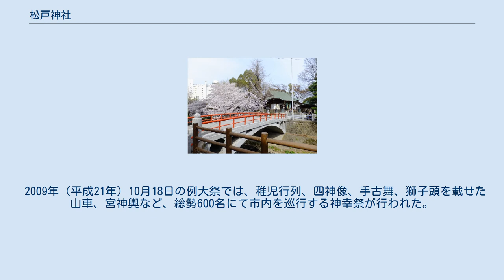松戸神社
松戸神社（まつどじんじゃ）は、千葉県松戸市松戸1457番地にある神社である。
寛永3年（1626年）の創建とされ、松戸市の総鎮守とされている。
神紋は左三つ巴。
 坂川に架かる潜龍橋 社殿は寛永3年（1626年）の創建とされ、神仏習合思想の影響で『御嶽大権現』と称していた。
 景行天皇40年、日本武尊（やまとたけるのみこと）が武蔵国へ向かう際に、当地に陣営を設けて従将の吉備武彦（きびたけひこ）連と大伴武日（おおとものたけひ）連の方々と待ち合わせをしたため、待つ郷（まつさと）、待土（まつど）と呼ばれ、『松戸』の地名が生まれたと云われている。
 慶長14年（1609年）、水戸城に水戸徳川家が封ぜられると、江戸と水戸とを往来する水戸街道が整備され、松戸宿が宿場町として賑わった。
境内地の近隣には陣屋も置かれていたため、水戸徳川家より篤い崇拝を受けた。
この地を徳川光圀が鷹狩に訪れた際、御神木である大銀杏に止まっている白鳥へ鷹を放とうとするも鷹は微動だにしない。
憤慨した光圀が矢を放とうとしたところ、弓矢が中央から折れてしまい、光圀は折れた弓矢を奉納して神前に鎮謝したとする伝承が残る。
 水戸徳川家所縁の品々も多数奉納されたと伝わるが、元文4年（1739年）の松戸宿の大火にて社殿及び奉納品も焼失する。
 1882年（明治15年）、社号を『松戸神社』へと改称して有栖川宮幟仁親王より社号の書を授かる。
2006年（平成18年）には三笠宮崇仁親王が参拝し、高野槙を植樹した。
 2009年（平成21年）12月、宇宙飛行士の山崎直子が宇宙飛行の安全祈願のために参拝した。
2010年（平成22年）4月5日、前年10月18日に行われた『松戸神社神幸祭』のためにつくられた『四神お守り』を携えてスペースシャトル『ディスカバリー号』に搭乗し、ケネディ宇宙センターから国際宇宙ステーションへ飛び立った。
帰還後の同年5月に松戸を訪れ、供に宇宙へ行った『四神お守り』を同神社へ返納し帰還パレードへ参加している。
 10月18日が日曜日にあたる年は、松戸市内を巡行する神幸祭が行われる。
特徴としては、宮神輿を中心とする行列に四神像が連なっている。
 2009年（平成21年）10月18日の例大祭では、稚児行列、四神像、手古舞、獅子頭を載せた山車、宮神輿など、総勢600名にて市内を巡行する神幸祭が行われた。
神幸祭が行われない年は、例祭日前の週末に神輿の連合渡御が行われ、町会神輿が伊勢丹松戸店に集合してから松戸神社へ宮入りする。